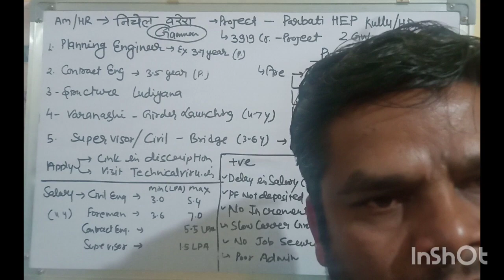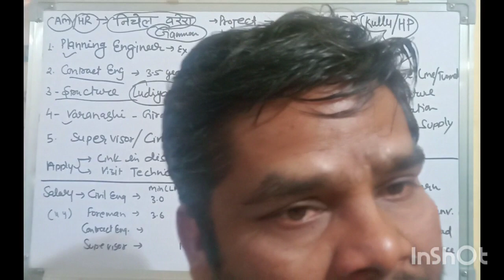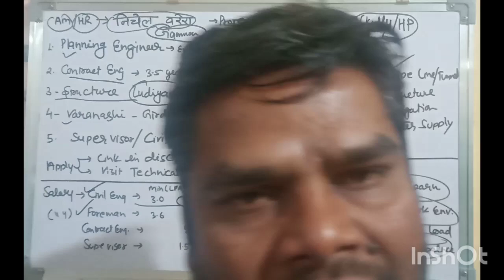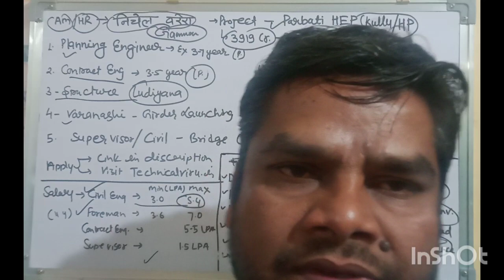GAMMON ENGINEERS & CONTRACTOR LTD HIRING FOR ENGINEERS & SUPERVISOR FOR HYDRO ELECTRIC PROJECTS